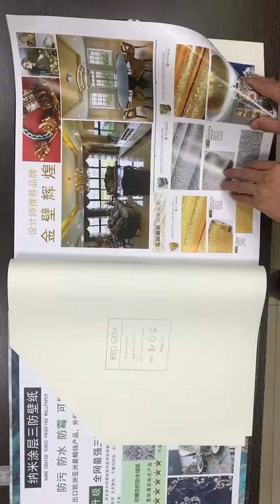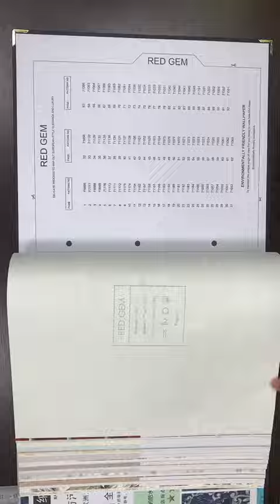LCPX374 红宝石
Lanca Wallcovering Co.ltd has been manufacturing Wallpapers for over 8 years, and during this time has worked extremely hard to build up a reputation for quality, designs, and service. As a result of our hard work, we are now the largest manufacturer of wallpaper in central Zhejiang Province.
As a professional wallpaper manufacturer, We specialize in the production of PVC and Nonwoven_wallpapers with rich patterns and styles, like 3D_wallpaper, 5D_wallpaper European, Modern, Country, Deep emboss, Damask, Stone, Floral, and so on.